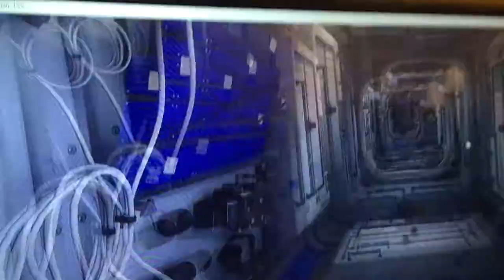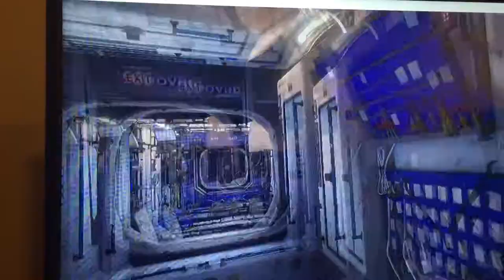Virtual Reality for senior citiznes